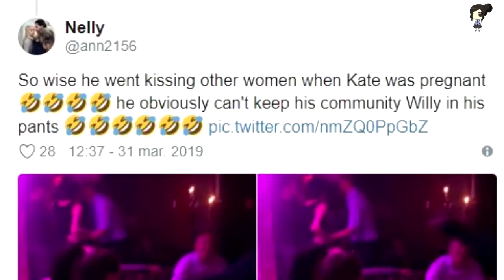¿EL PRÍNCIPE WILLIAM LE FUE INFIEL A KATE MIDDLETON?